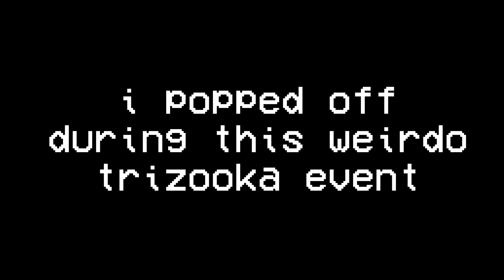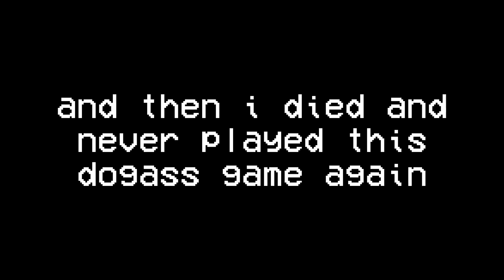the only splatoon video i will ever make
im not making any other splatoon 3 shits bro. i just thought this would be funny to make lol